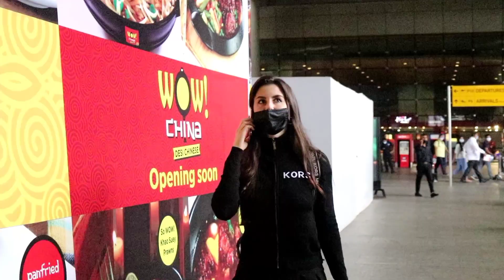Arbaaz से Breakup होने बाद अकेले ही घुम रहीं हैं बेचारी Giorgio !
India News
GIORGIO ANDRIANI SPOTTED AT AIRPORT